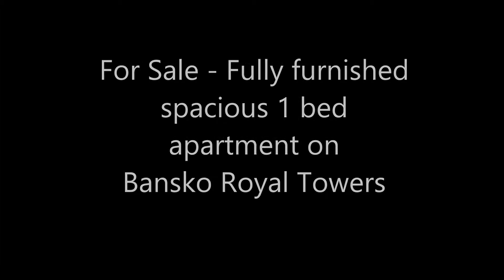Spacious furnished 1 bed for sale - Bansko Royal Towers, Ski Property Bansko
A very spacious fully furnished 1 bed apartment on a luxurious complex in Bansko. Bansko ROyal Towers is a few minutes walk to the ski lift and in a prime position in Bansko.